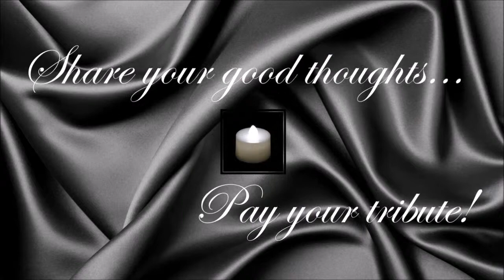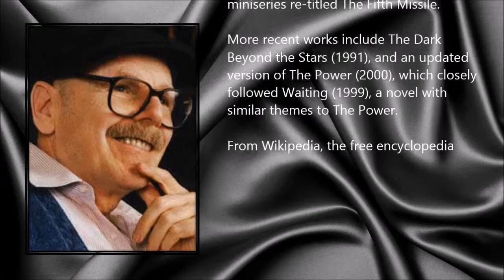Frank M. Robinson ● A Simple Tribute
Frank M. Robinson (9 August 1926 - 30 June 2014)